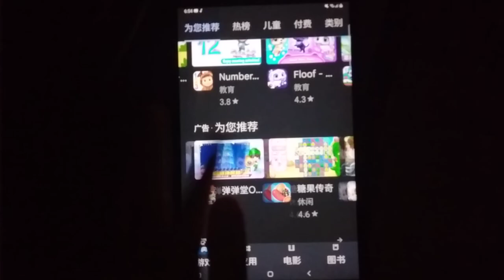Game Echo 5425